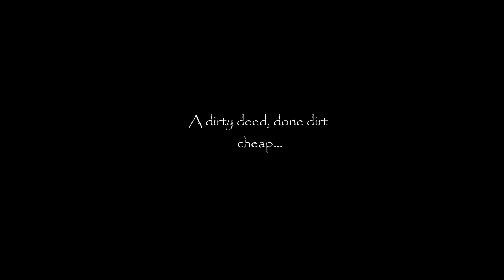Cold November Terrain